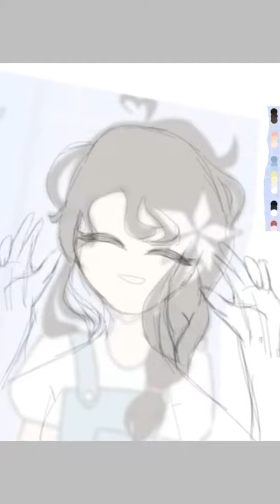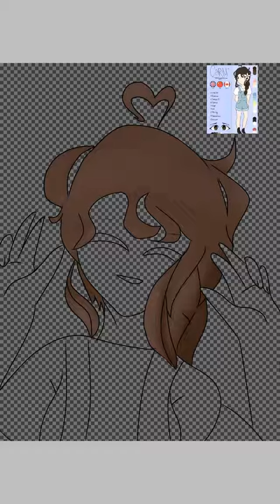nikovixx300pfp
Yes I am alive the music video is still in the making but I’m also doing a glmm so I’m working on that-
I have only just got a pen tablet besically a Wacom tablet but pressured so I’m learning Krita with that so I can get animations and more stuff :’)